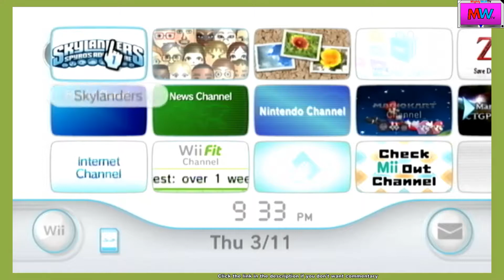MWTV Plays Thru | Skylanders Spyro's Adventure (#10) | With Commentary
I'm going to playthrough chapters 19 & 20 in Skylanders Spyro's Adventure in honor of Skylanders 10th Anniversary.
With Commentary. Recorded 3/11/2021 on Wii.
(Social Media links)
(Talk to me)
Nintendo Switch Friend Code: SW-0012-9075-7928
PlayStation ID: MightyWolfTV2001
Xbox Gamertag: SplatterShot101
(Tags, so people can find the videos easier)